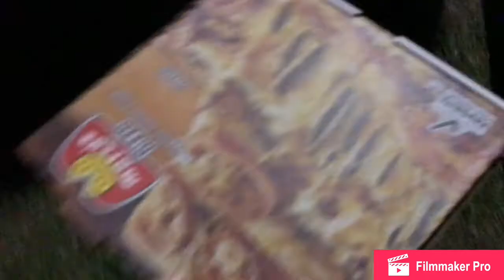Mom got roofied!!